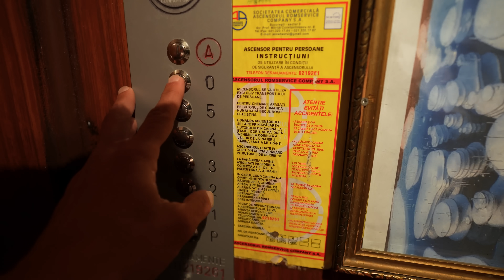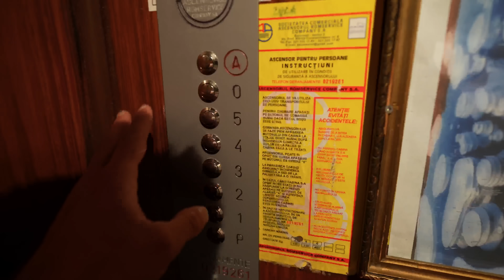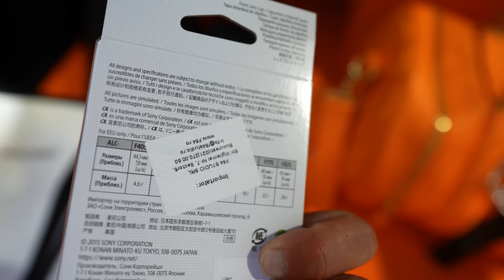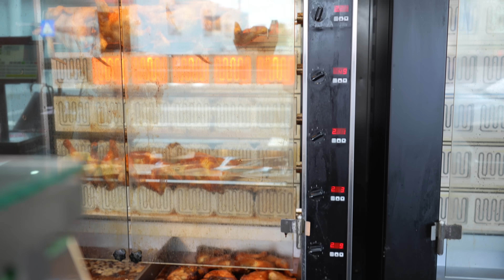M-AM BLOCAT IN LIFT + JOC INTR-UN SERIAL NOU ?!